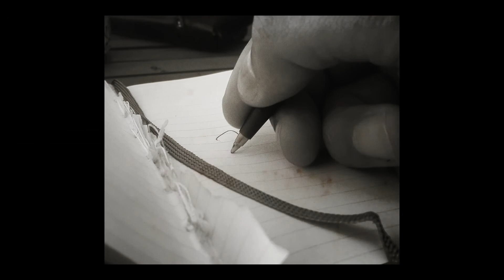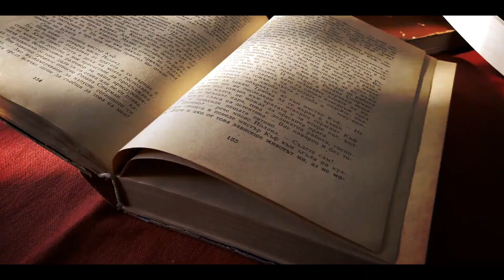BogXa - Четки, чаша вино (Official Video)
Lyrics: BogXa
Video: BogXa